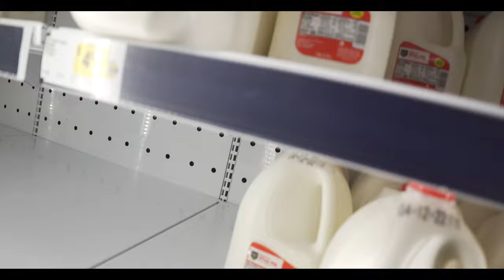Shawn's Vlogs Ep.2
not a exciting day but just working out the kinks.